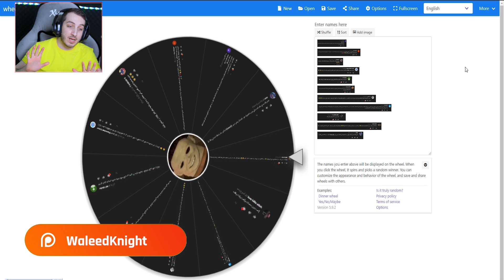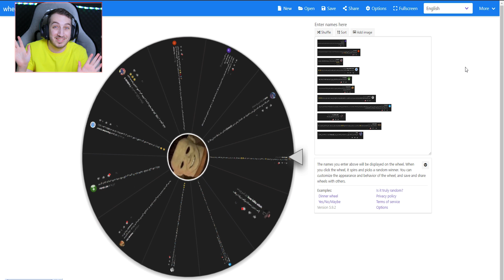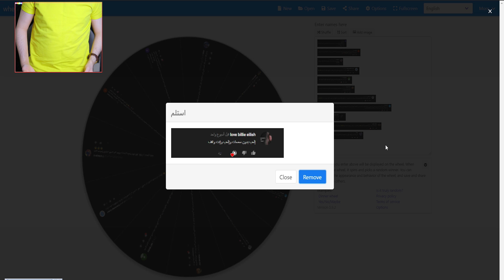تحديات مريضة - نلعب بدون سماعات +العب ونا واقف - Dead By Daylight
اذا عجبك الفيدو لاتنسى اللايك و النشر لبه قلبك 💙

أشكر الداعم المميز في القناة 💎 :

💎rosemary💎

اشكر اخواني في باتريون 💙🌹
ملك المحاربين 👑 : 100$

القوات العليا للمحاربين العظماء :50$
HOMEL 7💙
جنرال ممكلة المحاربين : 30$

رتبة قائد فرقة محاربين  : 15$
TY-3li💙
رتبة محارب : 5$
 Ramzi KSA💙
YAZID joker Anime💙
رتبة متدرب : 1$
  ~A💙